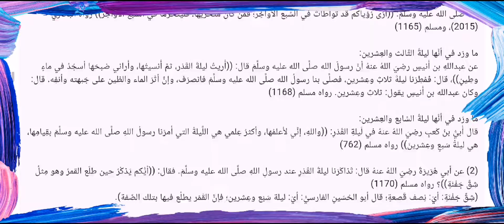ماذا استفدت من الدرس الخامس لتدبر قصار السور - دورة أفضل البرامج لأفضل الأيام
*بـشـرى سـارة 😍❤️*

أقبلت أفضل أيام الدنيا
أيام العشر الأوائل من ذي الحجة
ويسعدنا أن نقدم لكم فيها دورة:

*أفضل البرامج*
*في أفضل الأيام..*

*حزمة من البرامج الرائعة*
 *خلال العشر المباركة :*

*📚 برنامج الأربعين النووية*
✉️ تحفيظ الأربعين النووية مع
 شرحها واستخراج الفوائد منها
 مع الإسناد.

*📗 تحفة الأطفال لتعليم التجويد.*
✉️ شرح منظومة تجويدية مبسطة وإعطاء السند فيها.

*📖 تدبر قصار السور.*
✉️ سور نمر عليها يوميا
 ستتغير قراءتنا لها بعد تدبرها.

*📙 سيد ولد آدم*
✉️ وقفات من سيرة الرجل الأعظم صلى الله عليه وسلم.

✉️ تعرف على سِير أفضل البشرية وخذ العبر والفوائد من قصصهم.

*📚 برنامج الأصول الثلاثة.*
✉️ شرح مبسط لأصول مباركة
بها نجاة المسلم وسعادته.

*🗓️ يوميا على مدى سبعة أيام متواصلة؛ من الأحد 12/1 وحتى السبت 12/7 بإذن الله عز وجل.*

- عن ابن عباس رضي الله عنهما عن النبي صلى الله عليه وآله وسلم أنه قال:
 (( *ما العمل في أيام أفضل منها* في هذه؟» قالوا: ولا الجهاد؟ قال: ولا الجهاد، إلا رجل خرج يخاطر بنفسه وماله، فلم يرجع بشيء)). أخرجه البخاري

*🔑 كلمة المرور:  1000.*